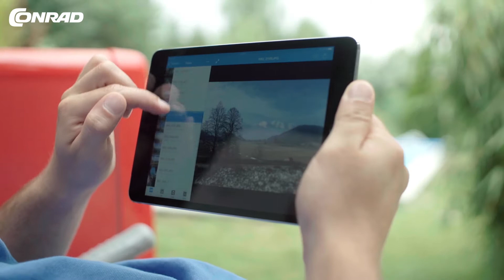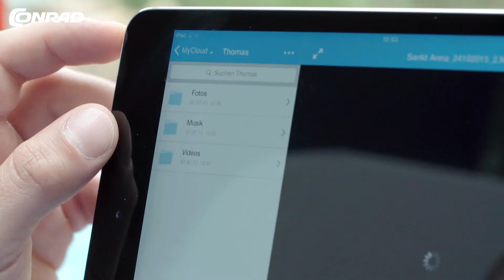Uw eigen cloud in de tuin - Conrad.nl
Slimme technologie voor thuis!

Uw eigen cloud: al uw content wordt veilig opgeslagen op uw eigen thuisnetwerk. Beheer en beveilig media op één centrale plek voor uw hele familie.